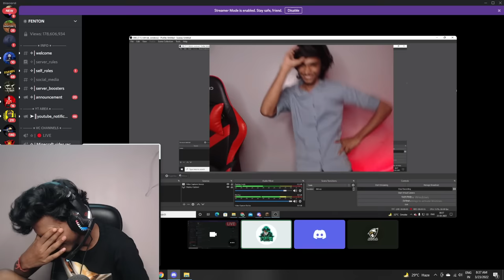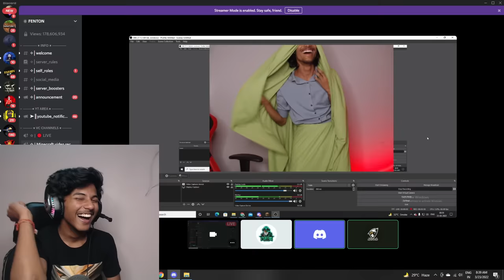Try Not To laugh Minecraft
🔥 Fenton Here !

Peace !